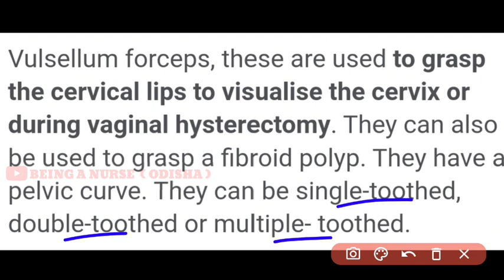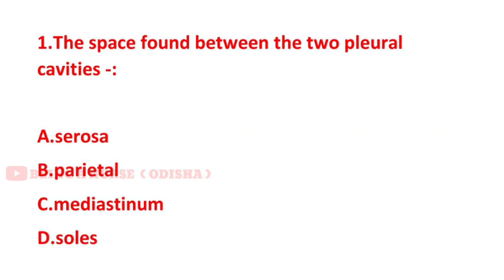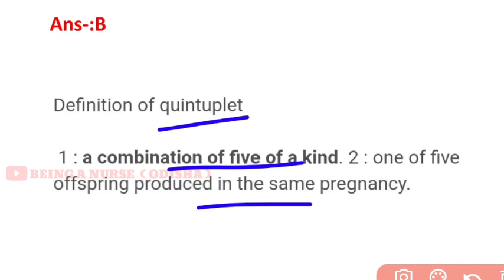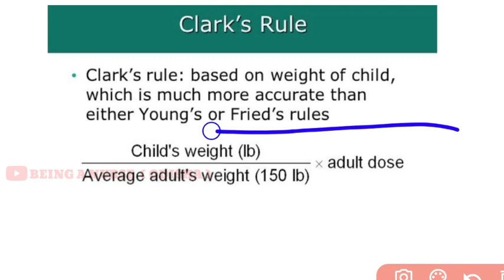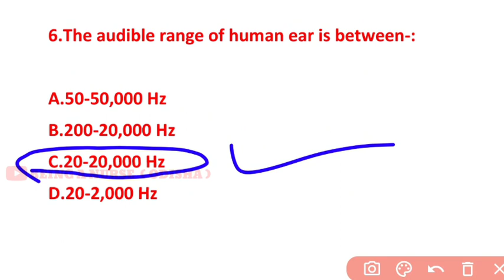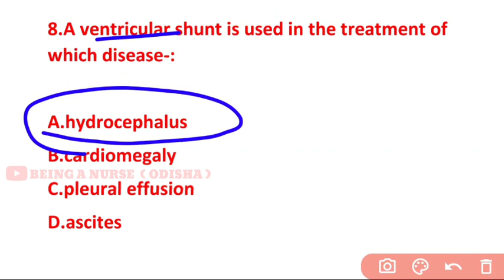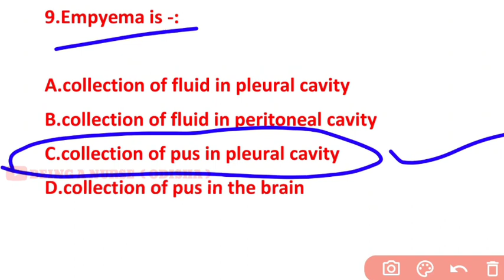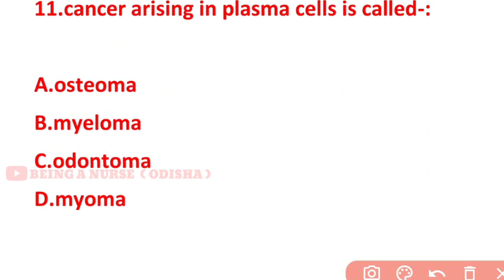OSSSC NURSING MCQ MODEL-38🎯MEDICAL& SURGICAL NURSING📖QUE.WITH ANS❗BRIEF DETAILS❗FOR OSSSC 2022 EXAM❗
A SMALL TRY TO HELP YOU PREPARATION FOR--::
AIIMS
ESIC
BSF
OSSSC
NHM
RRB
CHO
NORCET
PGI
NURSING QUESTIONS AND ANSWERS.
NURSING MCQ
NURSING COMPITATIVE EXAMS.
NURSING QUERIES.
NURSING ADMISSION.

Jay Jagannath 🙏🙏🙏

@Odisha Nursing
@Being A Nurse(ODISHA)
@CHSE CATALYST
@Laxmidhar Sir